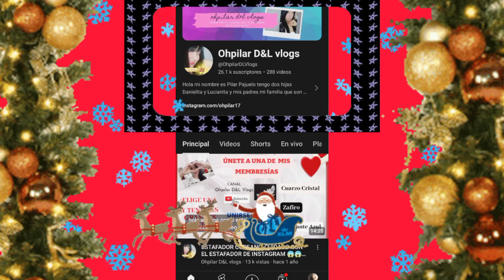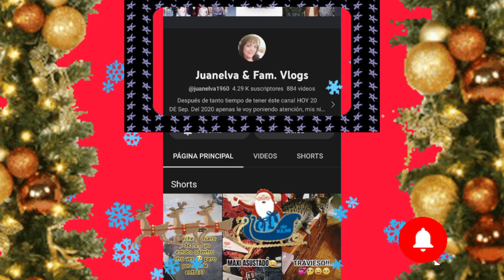ideas de coronas navideñas 2023 tendencia coronasnavideñas 🎄😜🇲🇽 hogar navidad #2023